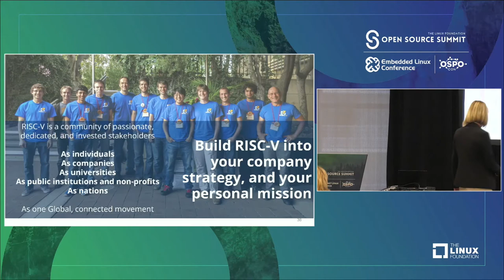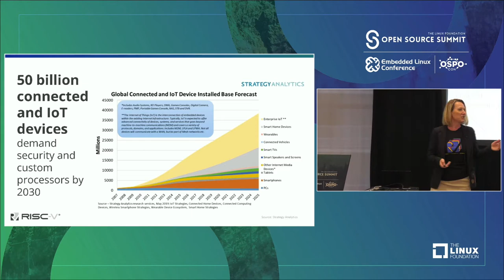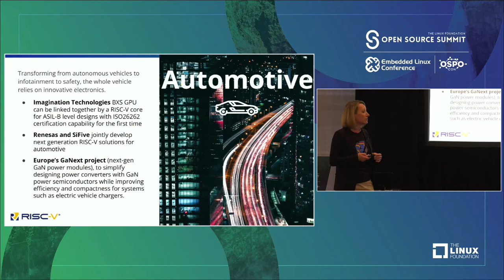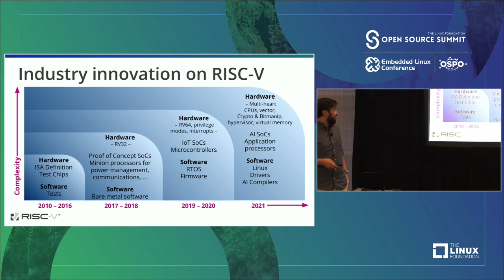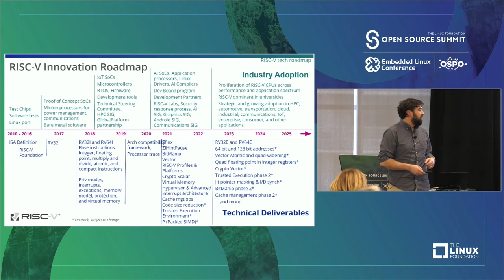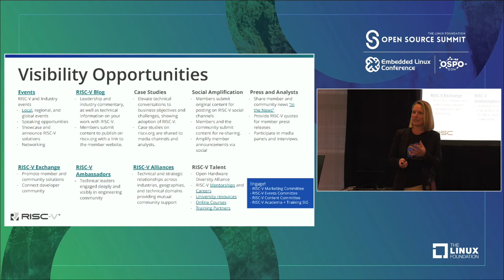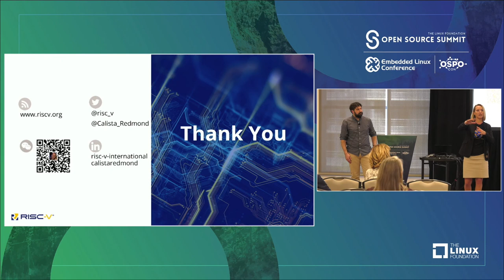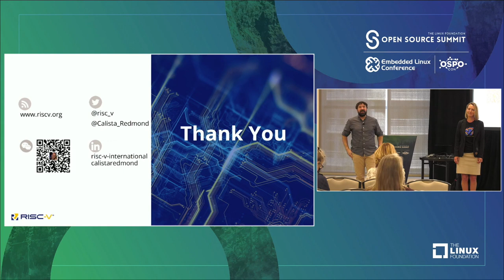Open Hardware: Skyrocketing Momentum & Global Adoption from Embedded to Enterprise - Calista Redmond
Open Hardware: Skyrocketing Momentum and Global Adoption from Embedded to Enterprise - Calista Redmond, RISC-V International